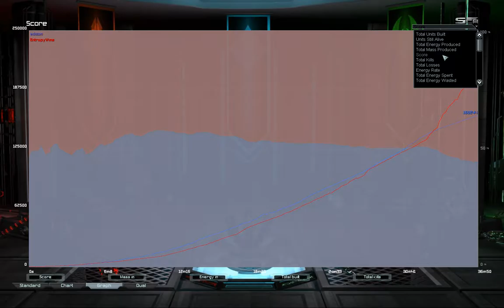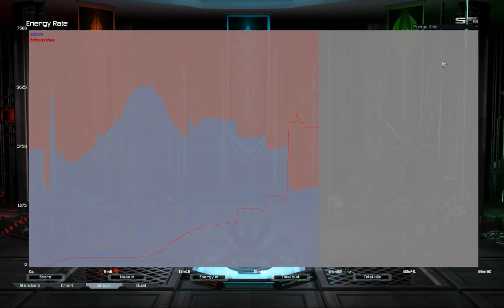Let's Lose on Ladder G2 | Supreme Commander Forged Alliance Forever